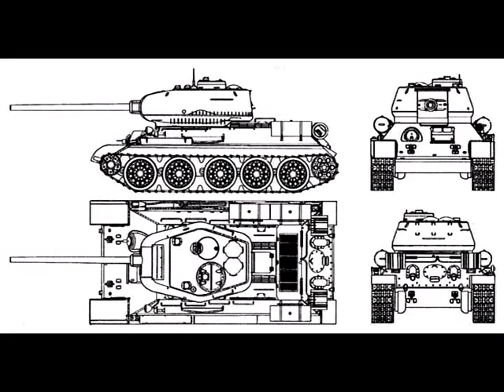Введение в моделизм - белый налет после матового лака|white coating after Matt varnish